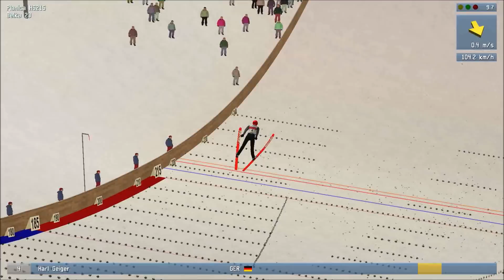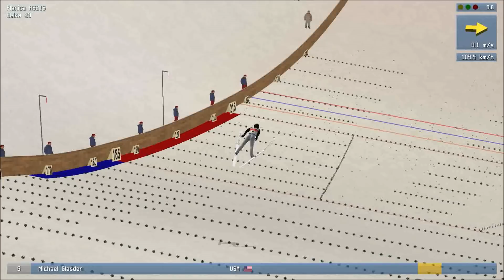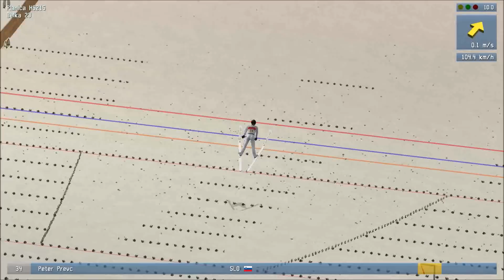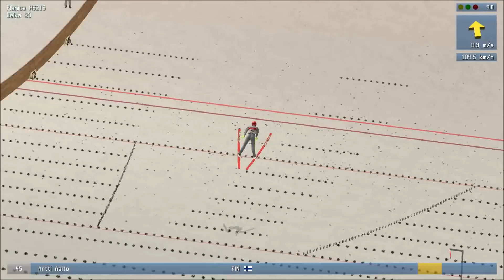Planica tour! | DSJ4 Puchar Świata Sezon 2017/2018 #26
Jedziemy z Planicą i zarazem turniejem więc zapraszam was :)

Zapraszam!!!